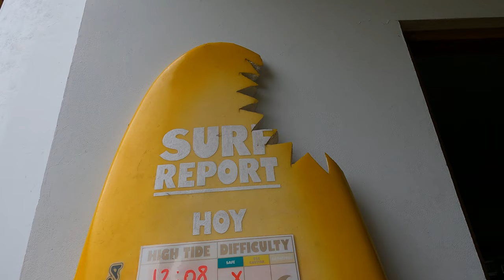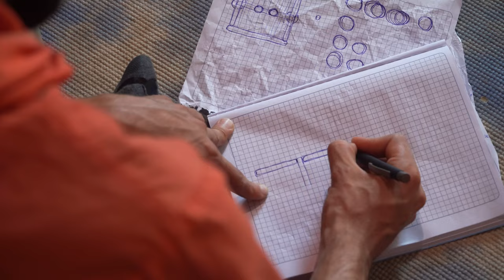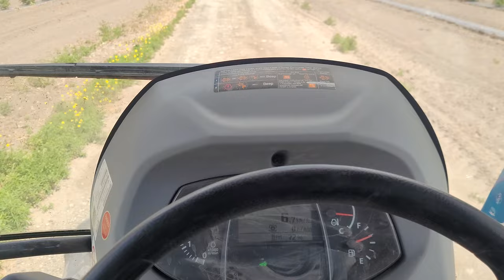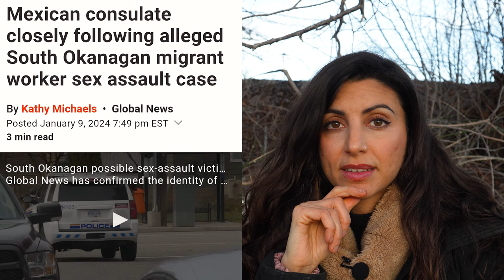Rising from the Darkness: Why I Disappeared and My Mental Health Battles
After a 2.5-year absence, I'm finally back on YouTube to share my journey through the darkness. Join me as I delve into the reasons behind my disappearance and open up about the mental health battles I faced during that time. From battling depression, anxiety, and isolation to navigating the complexities of life in Ecuador and Canada, I'll share the raw and unfiltered truth of my experiences. Along the way, I'll also share some moments of happiness, resilience, spirituality and self-discovery that brought light into my life amidst the challenges. Let's break the silence surrounding mental health, depression, and self-care together. Welcome to my comeback journey of personal growth, healing, and empowerment

00:00 Introduction
01:26 Chapter 1: The cannabis farm
04:22 Chapter 2: Featured on TV in a reality show
08:14 Chapter 3: Longing for the ocean
09:54 My spiritual journey
11:41 Hostal life
12:44 Honest talk
14:07 Chapter 4: In quest of a new life
18:58 Chapter 5: The cannabis farm - round 2
22:32 Chapter 6: The return to Ecuador
27:15 Chapter 7: The descent to the abyss - raw and unfiltered truth about depression and mental health
31:26 chapter 8: The crickets, the fire and the chemist
34:11 Banff
35:57 The return to the farm